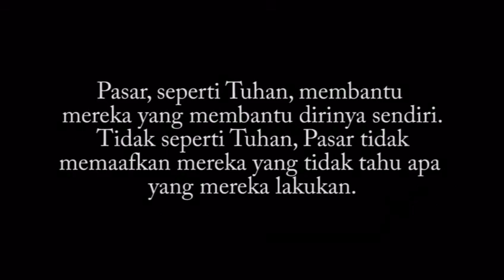PASAR BESAR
BY : IZZA AMALIA